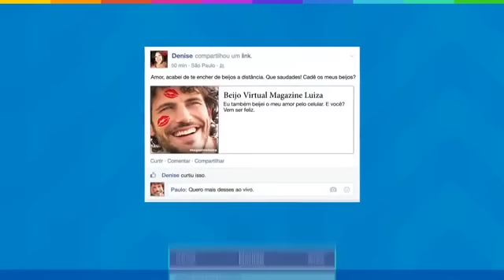Beijo Virtual no Dia dos Namorados - Magazine Luiza 2015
MAGAZINE LUIZA LANÇA BEIJO VIRTUAL. O Novo aplicativo, exclusivo para celulares, foi criado especialmente para para o Dia dos Namorados, um novo mobile site, o Beijo Virtual. A ação, pensada especialmente para o Dia dos Namorados, é uma forma inovadora de lembrar que a rede tem os melhores presentes para todos os apaixonados. Os casais podem mandar beijos de verdade pelo celular, por mais longe que estiverem um do outro. É só entrar no mobile site beijovirtualmagalus.com.br e, através da tecnologia Kiss Detection, o usuário escolhe a foto do seu amor, beija a tela e o beijo aparece na foto. Toda a ação foi criada e desenvolvida pela Etco Ogilvy.